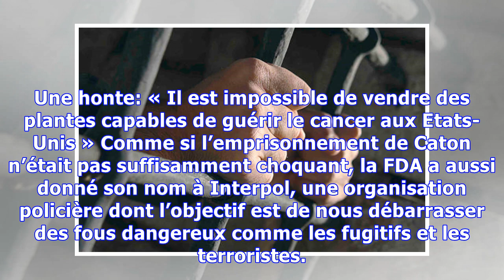Un homme vend des plantes éprouvées pour guérir le cancer, le gouvernement américain le met en pris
Un homme vend des plantes éprouvées pour guérir le cancer, le gouvernement américain le met en prison, le liste sur Interpol
Faire le bien, même quand il s’agit de soigner les gens du cancer, n’est pas toujours une bonne chose. A dire vrai, cela peut même vous faire jeter en prison et ajouter votre nom sur les listes d’Interpol (Organisation de police criminelle internationale), qui se charge de traquer criminels de guerre, terroristes et autres assassins de masse. Demandez à Greg Caton, citoyen américain et fondateur d...